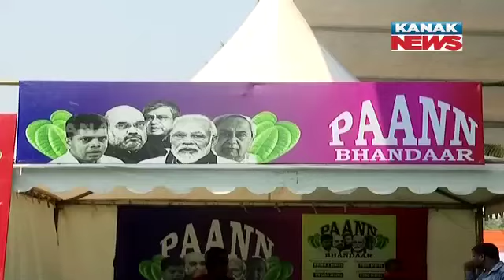Congress Sets Up 'Paan' Shop At Salaepur